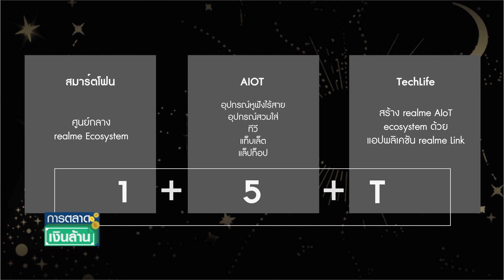'Realme' หวังขึ้นท็อป 3 ตลาดสมาร์ทโฟนไทย I การตลาดเงินล้าน I 21-12-64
"Realme" หวังขึ้นท็อป 3 ตลาดสมาร์ทโฟนไทย
Realme (เรียลมี) ตั้งเป้าปี 2565 ก้าวสู่แบรนด์สมาร์ทโฟน ท็อป 3 ของไทย ชูกลยุทธ์ "1+5+T" มัดใจลูกค้ายุค 5G